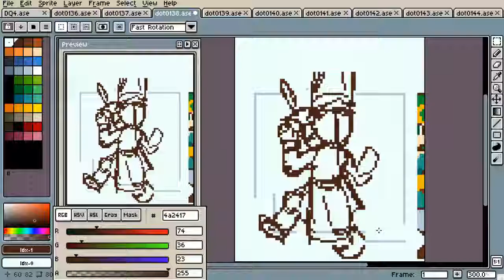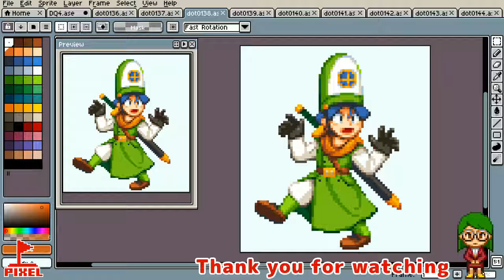【ドット絵描くよ！】ドラゴンクエストIV クリフト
毎日ドット絵動画。

tool : Aseprite
size : 80x88
color : index